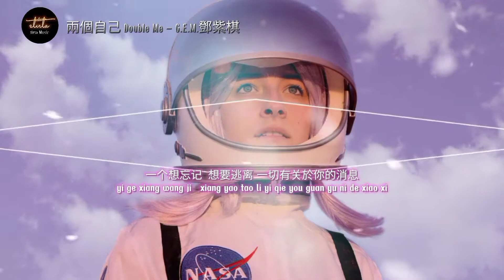兩個自己Double Me - G.E.M.鄧紫棋【動態歌詞/Pinyin Lyrics】Liǎng gè zìjǐ Double Me - G.E.M. Dèngzǐqí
***video lyrics by : tirta Music

兩個自己Double Me - G.E.M.鄧紫棋 ( Liǎng gè zìjǐ Double Me - G.E.M. Dèngzǐqí ) Lyrics  :

像  从不认识你
xiang   cong bu ren shi ni
像全部的回忆  都已被你拋弃
xiang quan bu de hui yi   dou yi bei ni pao qi
无法看透你
wu fa kan tou ni
直觉你心裡有  太多的秘密
zhi jiao ni xin li you   tai duo de mi mi
被你蒙住了眼睛
bei ni meng zhu le yan jing
我该如何去分析
wo gai ru he qu fen xi
是要离去  还是继续
shi yao li qu   hai shi ji xu
两个自己
liang ge zi ji
一个想忘记  想要逃离
yi ge xiang wang ji   xiang yao tao li
一切有关於你的消息
yi qie you guan yu ni de xiao xi
一个却心裡  遥望著你
yi ge que xin li   yao wang zhe ni
等一个奇蹟  两个自己
deng yi ge qi ji   liang ge zi ji
两个自己  两个自己
liang ge zi ji   liang ge zi ji
到底你是谁
dao di ni shi shui
为何面对你会  突然不知进退
wei he mian dui ni hui   tu ran bu zhi jin tui
理智被摧毁
li zhi bei cui hui
对你难分错对  是我太愚昧
dui ni nan fen cuo dui   shi wo tai yu mei
被你蒙住了眼睛
我该如何去分析
两个自己
等一个奇蹟
deng yi ge qi ji
欺骗自己  这叫爱情
qi pian zi ji   zhe jiao ai qing
刻骨铭心  才难捨难离
ke gu ming xin   cai nan she nan li
却狠不下心  不能自已
que hen bu xia xin   bu neng zi yi
两个自己

*** Please noted : any material from this content is not own by us.
*** We're only helping and promoting songs & artists we like.
We will look into it and remove them from our channel.